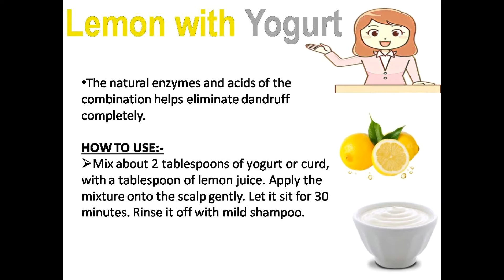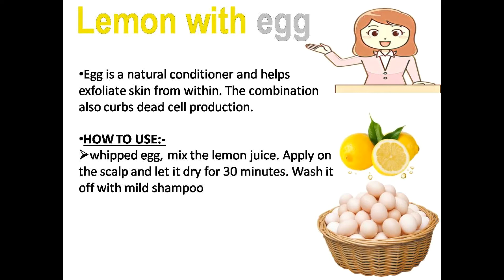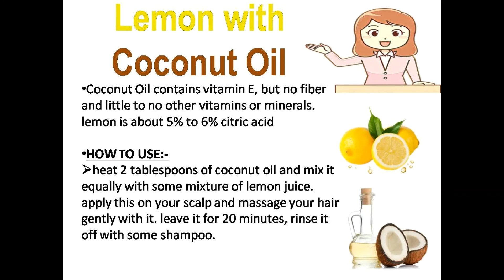LEMON TO KEEP DANDRUFF AWAY FOREVER |BEST ANTI-DANDRUFF LEMON MASK |100% NATURAL & EFFECTIVE AT HOME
Comment and like the video clip!
(FAMILY CORNER )

The best part, it uses very simple things from around the house, so no extra efforts needed for this remedy at home for dandruff natural treatment.

sharing with you all a very simple and highly effective home remedy to remove dandruff permanently using natural ingredients with LEMON.

This homemade hair mask is 100% effective and 100% natural in removing dandruff during any season in just 1 day.

PRESS BELL ICON FOR UPDATES IN FUTURE.